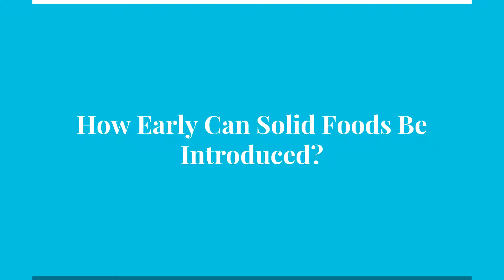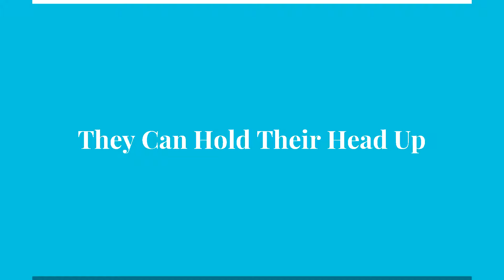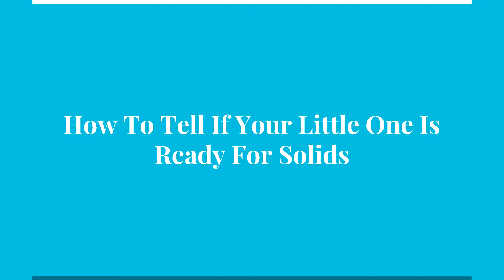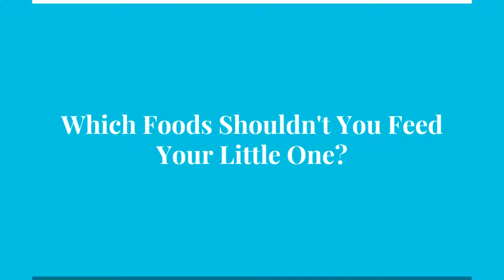Could Introducing Solid Foods Earlier Reduce The Risk Of Infant Allergies?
A new study from the Australian Society of Clinical Immunologists and Allergists (ASCIA) suggest that introducing solid foods earlier on in your baby's life can actually reduce the likelihood of them developing allergies both now and later on.

In this video, we explore this topic in more detail and discuss why this may be, helping you decide whether or not you should introduce solid foods to your baby earlier than you may have previously thought.